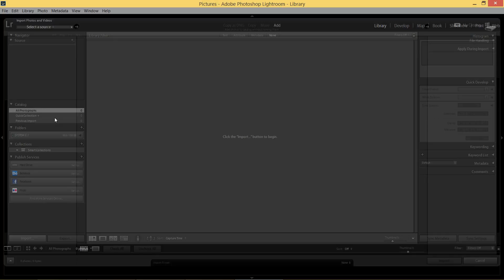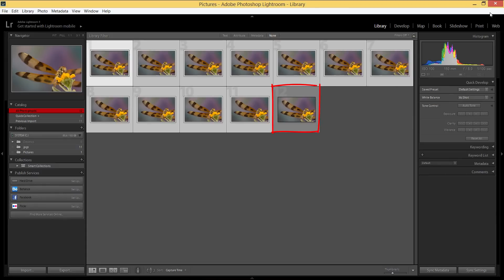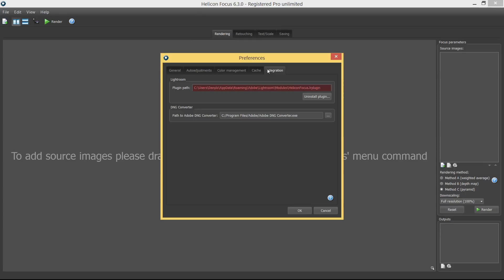Helicon Focus - Photoshop Lightroom integration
Learn more about seamless integration between Helicon Focus and Photoshop Lightroom - it's simple, fast and smart with our new plugin.